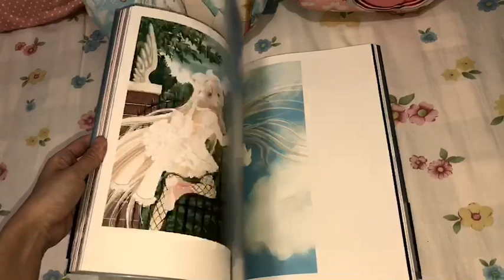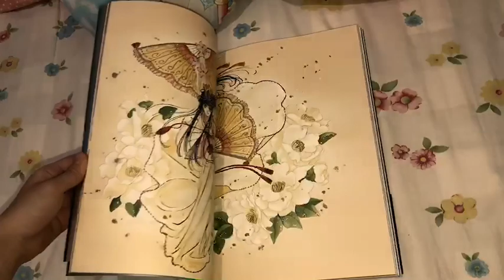《木木‘s畫冊朋友》Clamp原畫集 The Art Of Clamp Memories推廣分享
僅作推廣用途(/ω＼)
希望能讓更多人看到這本畫冊的美好。